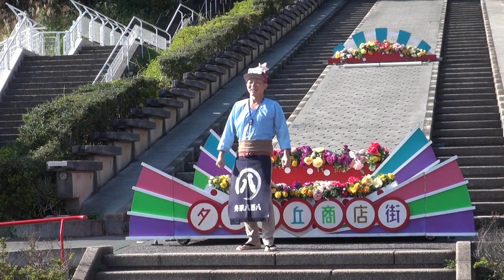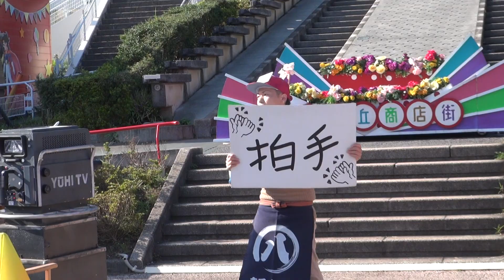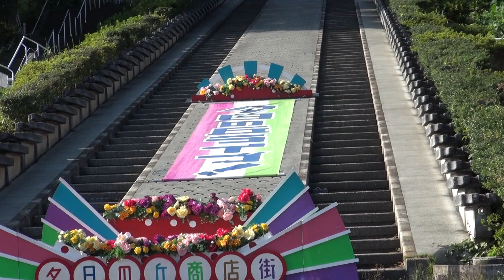SEY Sunset Hill Live! 夕日の丘ライブ！～夕日の丘の魅力を発信！公開番組収録～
木曜日Ver　西武園ゆうえんち　夕日の丘商店街　Seibu-en Yuenchi 　2023/10/12
七色薫　七色渚　魚海勝男　石原正雄　吉田正義　あけぴー（一言明美）